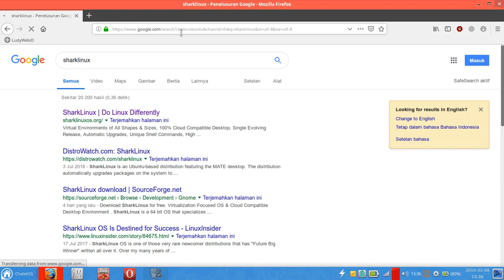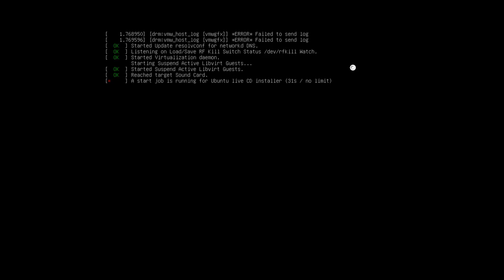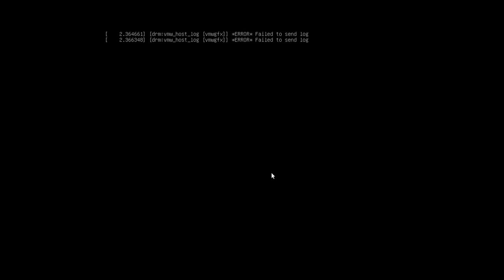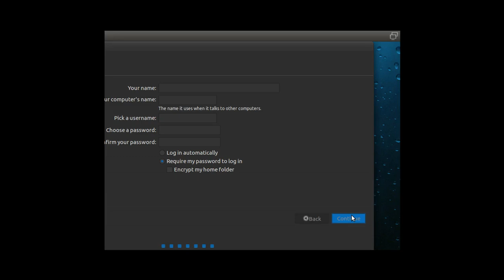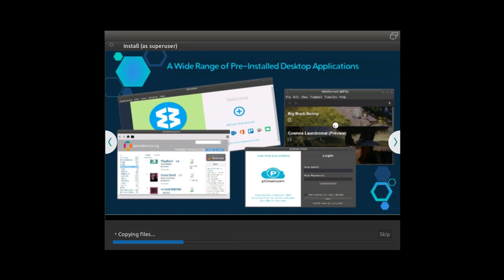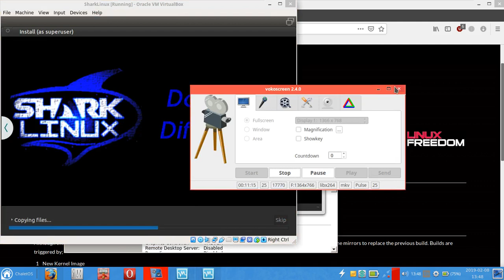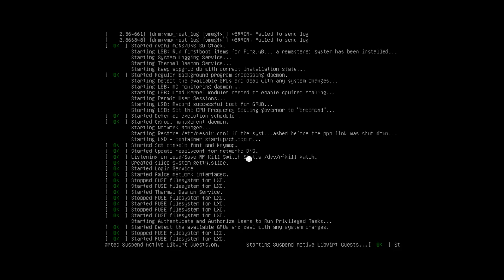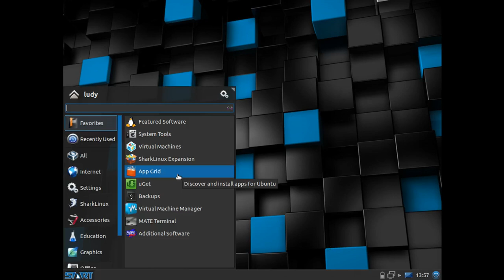SharkLinux Distro Cloud Tutorial Installasi Untuk Pemula